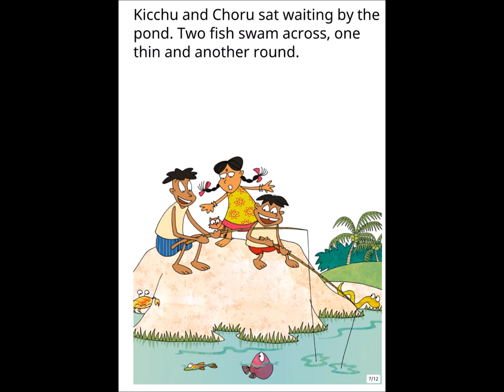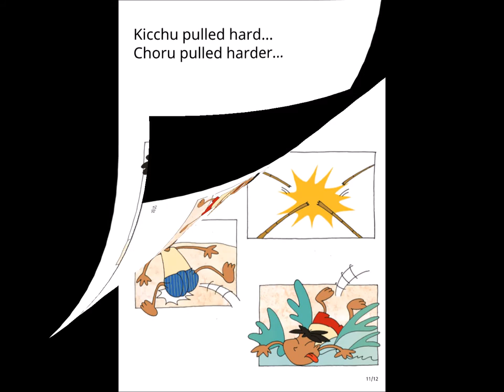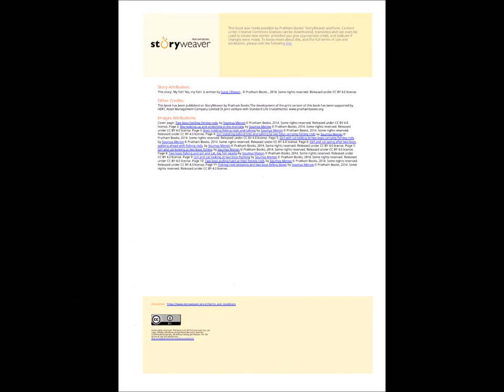Video My Fish Arjun Sethi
It’s time for Kiddie Wednesday – stories recorded by kids, for kids! Today, little Arjun has recorded a story about three friends and three clever fish.

Are you inspired to be a storyteller too? Drop in a message, if your child would like to record our next audio story.